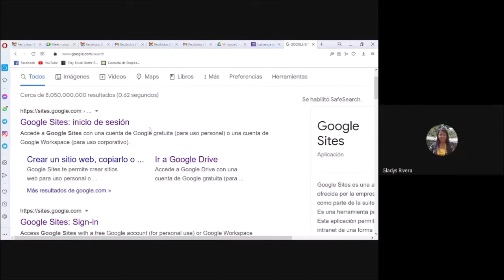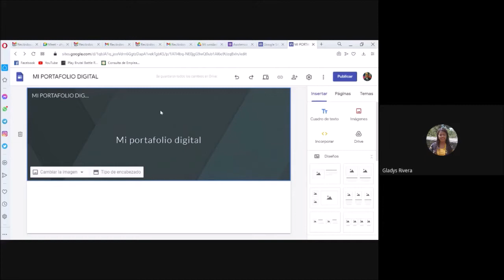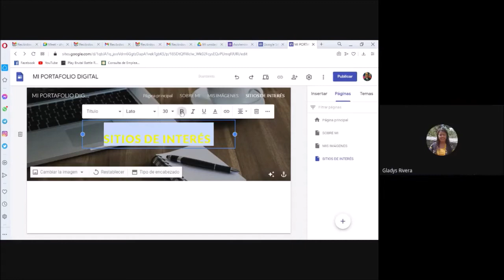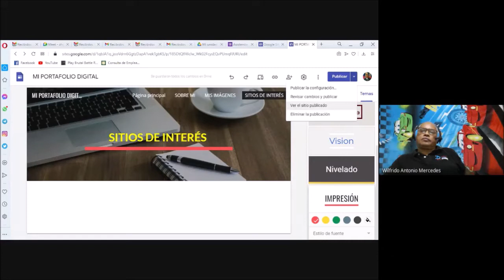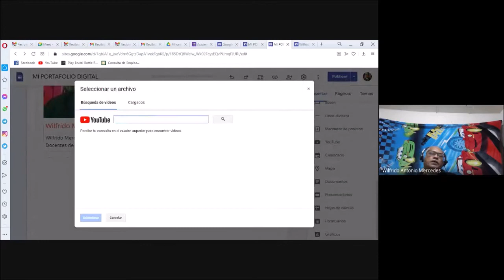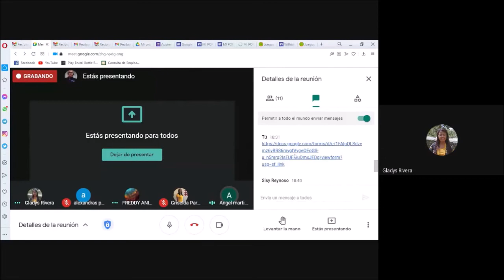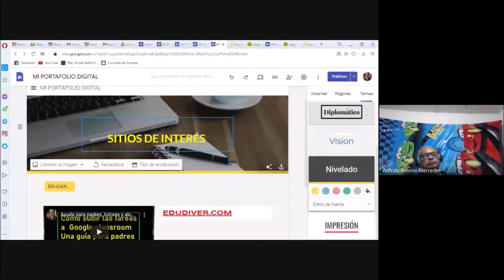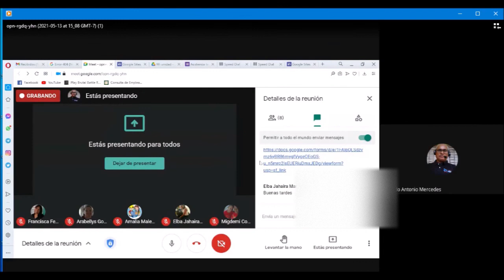TALLER PORTAFOLIO DIGITAL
TALLER CREACIÓN DE PORTAFOLIO DIGITAL
COMUNIDADES AUTÓNOMAS DE APRENDIZAJE
10-GE09-12 / 14-GE23 / 15-GE01-03
Soundtrack:  ENDLESS MOTION